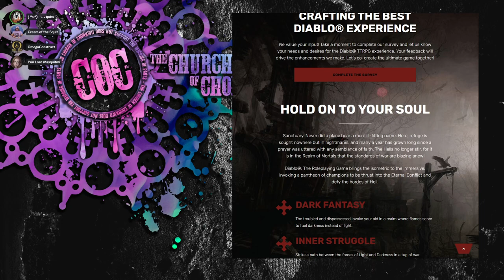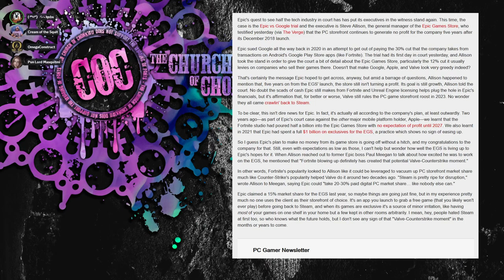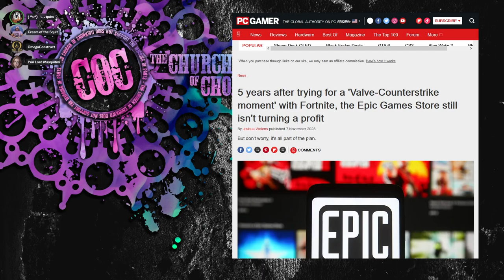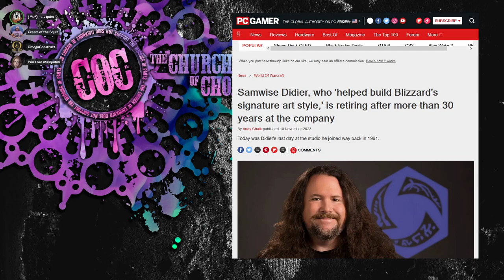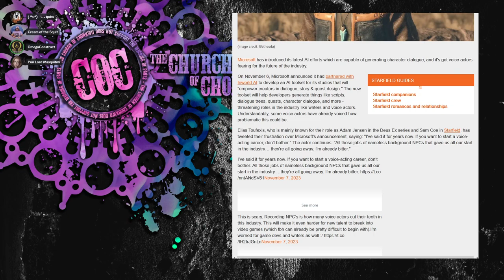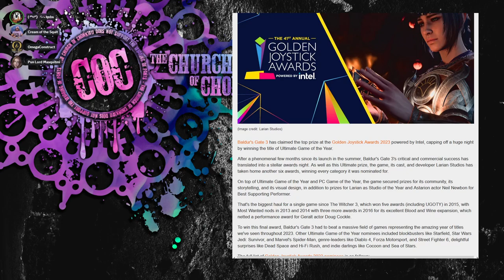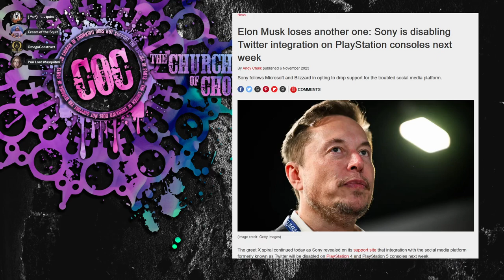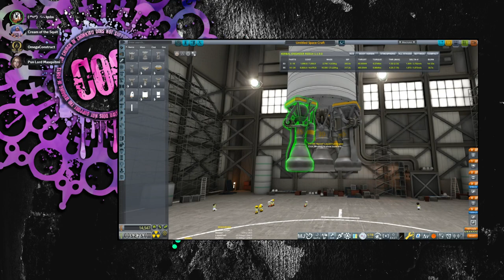2023-11-13 C0C Podcast: MASHED POTATOES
Featuring DrNiggle, Masami, OmegaConstruct, and Zer0burn75